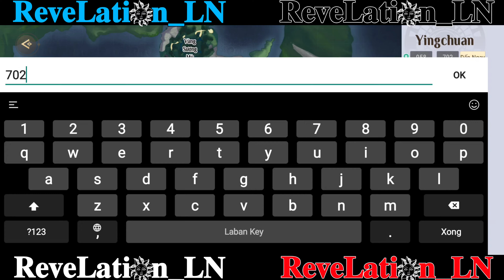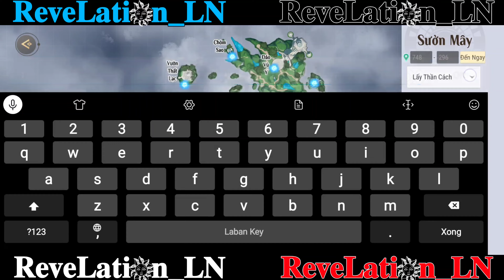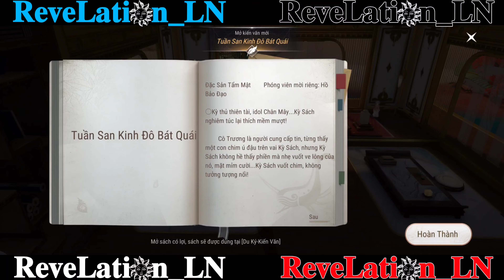Thiên Dụ : Vị Trí 74 Cuốn Sách Du Ký | Revelation LN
Hướng Dẫn Class QUANG NHẪN
Quang Nhẫn là 1 trong các hệ phái có sức sát thương cao nhất trong Revelation: Thiên Dụ. Là người kế thừa chiến thần Dùng Võ Ngộ Đạo, chiêu thức nhanh nhẹn, hỏa lực tức thời hàng đầu trong số tất cả các nghề nghiệp, đồng thời nó cũng có tốc độ di chuyển cao và giới hạn trên của thể lực cũng như hiệu suất trốn tránh tuyệt vời. Quang Nhẫn luôn phải kiểm soát mức HP của bản thân vì dễ bị sát thương khi cận chiến, nhưng nếu thành thạo bạn sẽ trở thành sức mạnh không thể cản phá.

Hệ Tình (Valor) mang lại nhiều sát thương và tốc độ.

Hệ Đạo (Vigor) có nhiều khả năng kiểm soát và sinh tồn

     Quang Nhẫn nên tập trung nâng cấp các chỉ số sau:
HP - Sát Thương Hệ Hỏa - Kháng Phép
Sát Thương Vật Lý - Tránh Né - Sát Thương Bạo
Bạo Kích - Hút Máu - Kháng Khống Chế
Quang Nhẫn có lối đánh tập trung chuyên tấn công, hỏa lực tức thời cao xuất phát từ nhiều đợt tấn công liên hoàn. Tuy nhiên, trong khi số lượng các cuộc combat tổng thì Quang Nhẫn rất dễ trở thành mục tiêu của kẻ thù, vì vậy cần phải tránh các cuộc tấn công bằng cách sử dụng đầy đủ các kỹ năng né tránh và vô địch

Hướng dẫn class THÁNH ĐƯỜNG:
Với tư cách là tanker, Thánh Đường thường đóng vai trò thu hút sự chú ý của địch và cung cấp giáp, tạo khoảng trống cho đồng đội thực hiện vai trò của họ. Thánh Đường thường được ví von như "bia đỡ đạn" cho cả đội, là nóng cốt của cả team & luôn là thủ lĩnh trong mọi hoạt động PvP cũng như PvE khiên chiến boss.

Hệ Địa (Earth) có nhiều kỹ năng khống chế và khả năng chống chịu.

Hệ Lôi (Thunder) tăng khả năng sinh tồn và gây sát thương.

      Thánh Đường nên tập trung nâng cấp các chỉ số sau:
HP - Kháng Vật Lý - Hiệu Quả Hồi Phục HP
Phòng Thủ - Kháng Phép - Giảm Sát Thương Nhận Từ Quái
Sát Thương Vật Lý - Kháng Bạo Kích - Sát Thương Hệ Thổ /

Hướng dẫn class LINH LUNG:
Linh Lung được mệnh danh là người lan truyền sức sống, có Linh Thú làm bạn, dùng Linh Hóa chữa trị làm hậu thuẫn cho đồng đội. Sự hỗ trợ của healer ảnh hưởng rất lớn khả năng sống sót của cả nhóm, vì vậy hãy luôn kiểm tra HP và tình trạng debuff của đồng đội và cung cấp hỗ trợ thích hợp khi cần thiết. Linh Lung là class không thể thiếu trong PvE khiêu chiến các tầng boss độ khó cao

Hướng dẫn class LƯU QUANG:
Lưu Quang được coi là 1 trong các hệ phái cân bằng nhất trong Revelation: Thiên Dụ, là người kiểm soát sự cân bằng năng lượng của Hồn Giới và Nhân Giới. Đây là hệ phái duy nhất trong trò chơi có thể biến đổi linh hoạt giữa các bộ skill trị liệu & gây sát thương. Nếu bạn là người ưu thích sự cân bằng, không thích phụ thuộc vào bất kỳ ai thì đây là sự lựa chọn dành cho bạn.

Hệ Diễm (Sacred) cân bằng giữa hỗ trợ trị liệu và gây sát thương.

Hệ Diệt (Cursed) thiên về tấn công và khống chế.

Lưu Quang nên tập trung nâng cấp các chỉ số sau:
MP - Bạo Kích - Hiệu Quả Trị Liệu
Sát Thương Phép - Chính Xác - Kháng Vật
Sát Thương Hệ Lôi - Hiệu Quả Hồi Phục MP - Kháng

Hướng dẫn class NGỌC HƯ:
Ngọc Hư được coi là bậc thầy của sát thương phép thuật với phạm vi diện rộng. Trong bất cứ hoàn cảnh nào, Ngọc Hư luôn luôn đóng vai trò làm sát thương chính, tiêu diệt nhiều kẻ địch nhất. Ngọc Hư chiến đấu bằng cách sử dụng đầy đủ ba yếu tố (thuộc tính) hỏa, lôi và thủy. Bản thân Ngọc Hư có thể tự tăng cường sát thương nguyên tố năng lực, căn cứ vào nguyên tố của đối phương có thể sắp xếp lại kỹ năng tương thích cùng thiên phú, và việc kết thúc trận đấu với lượng hỏa lực vượt trội cũng không phải là chuyện hiếm thấy.

 Hệ Phần (Pyro) có sức tấn công cực cao nhưng độ phòng thủ yếu.

Hệ Huyền (Cryo) có hỏa lực bền bỉ và khả năng hồi chiêu để tấn công liên hoàn.
MP - Sát Thương Hệ Hỏa - Hiệu Quả Hồi Phục MP
Sát Thương - Sát Thương Hệ Thủy - Phòng Thủ
Bạo Kích - Sát Thương Hệ Lôi - Kháng Bạo Kích